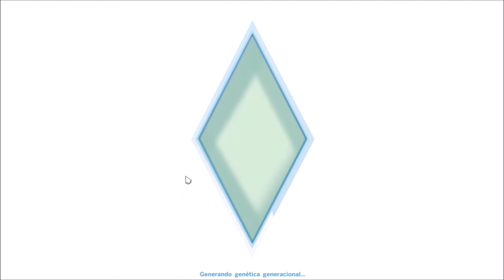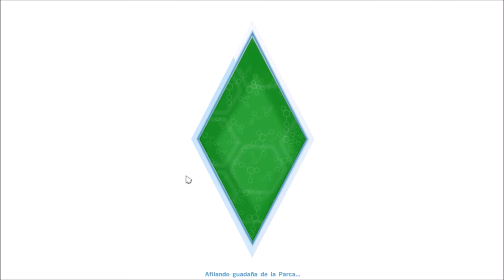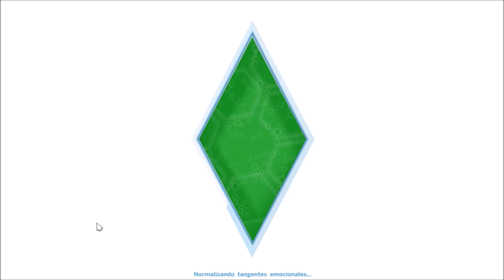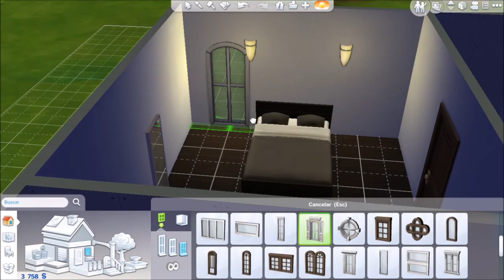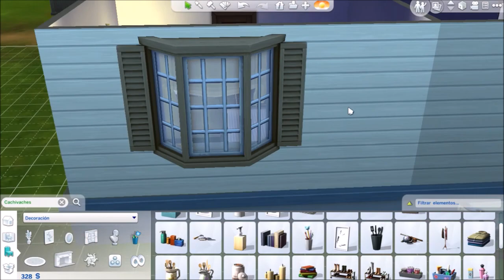THE SIMS 4 || Episodio 10 || "Al fin tengo mi habitación terminadita"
HOLAAAAAAAAAAAAAAAA. hoy les traigo un episodio de esta super serie, THE SIMS 4, es un juego en el que realmente me la paso muy bien, y espero que ustedes también, cualquier consejo que tengan no duden de decírmelo.

Agregame a twitter y a facebook para que estés informado de cuándo subo los vídeos:

Club de Fans .. Club de fans? es en serio? .. sisi club de fans